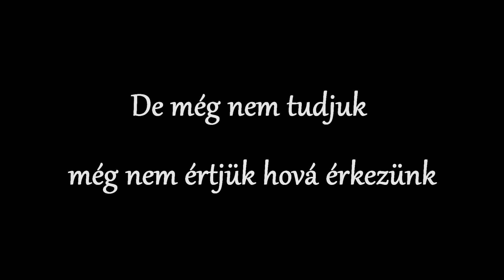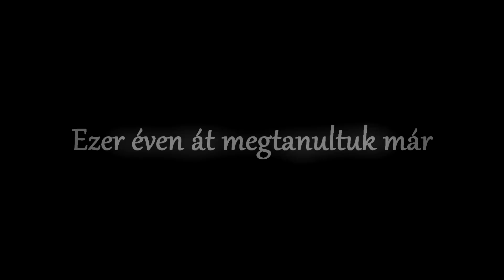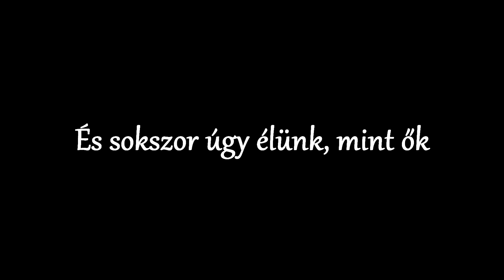Karthago Apáink útján - Zeneszöveggel -